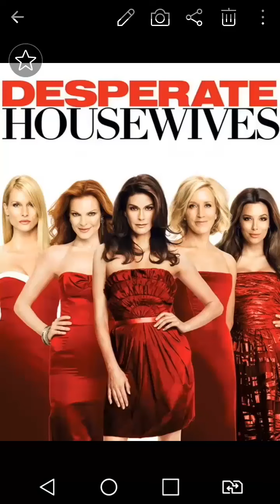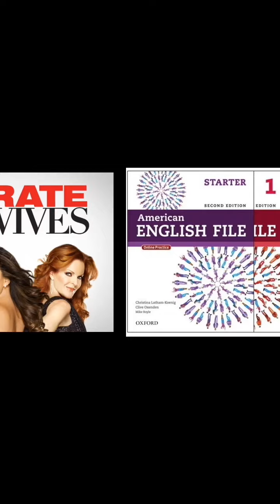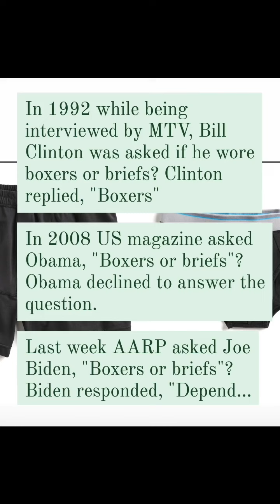چه شورتی پاته؟